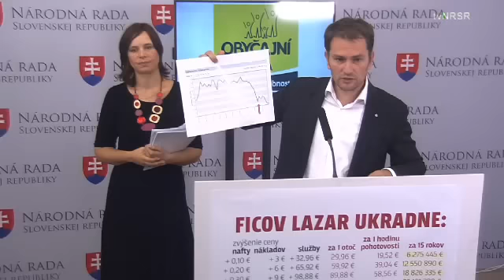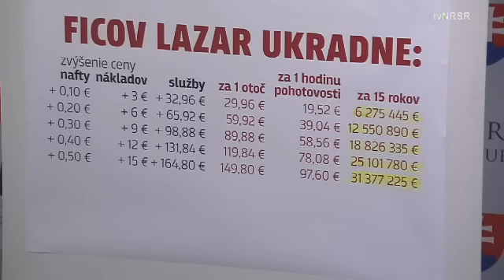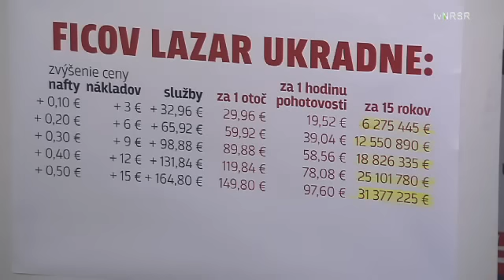Ficov sociálny štát - matkám starajúcim sa o postihnuté deti žobračenky, kumpánom milióny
Generálny riaditeľ štátneho podniku Vodohospodárska výstavba L. Lazar tvrdil, že si vymýšľam, že idú podvádzať v súvislosti s naftou. Vraj urobili bežnú cenovú doložku, že keď vzrastú náklady na naftu, tak sa firme preplatia. Preto som pripravil prepočet, aby sme videli jasné čísla, pretože ako to už býva, možné podvádzanie je v zmluve krásne skryté za rôzne nezrozumiteľné čísla. Z prepočtov je však jasné, že víťaznej firme nechcú preplatiť len reálne navýšenie ceny nafty, ale mnohonásobne viac!

Ak vzrastie cena litra nafty napríklad o 10 centov, a teda cena jednej služby – prevozu kompou – by mala narásť o 3 eurá, tak podľa takto pripravenej zmluvy narastie takmer o 33 eur. Pri 15-ročnom trvaní zmluvy sa tak bavíme o viac ako 6 miliónoch eur. Ak by cena nafty vzrástla o 50 centov, jedna služba nevyjde drahšie o 15 eur ako by mala, ale podľa zmluvy to bude o takmer 165 eur, čiže pri 15 rokoch si niekto zarobí len na nafte viac ako 31 miliónov eur! Zvýšenie ceny nafty dokonca zvýši aj zisky firmy v čase nočnej pohotovosti, teda keď kompa za normálnych okolností vôbec nejazdí a teda nemíňa žiadnu naftu. A je tiež zaujímavé, že ak by sa znížila cena nafty, tak cena samotnej služby sa nezníži. Práve takéto možnosti zabezpečuje Lazarova zmluva. Preto tvrdím, že Ficov Lazar je klamár, zlodej a podvodník. A nielenže sa za nič nehanbí a neodstúpi, ale dokonca zmluvu obhajuje a ešte nás chce žalovať – mimochodom za peniaze Vodohospodárskej výstavby, teda štátu.

Šéf vodohospodárov vraj len vypočul volanie samotných starostov, ktorí žiadali, aby kompa chodila častejšie než doteraz. Posledné štyri mesiace teda premáva 35-krát za deň, predtým to bolo 31-krát. Lazar však tvrdí, že zmluva neprekročí 25 miliónov, pretože počet denných prevozov kompy môžu znížiť až na 19. V tom prípade ale opäť klame, lebo kompa by premávala takmer o polovicu menej, ako doteraz počas 22 rokov. Skôr sa z toho dá predpokladať, že svoj špinavý biznis plánovali práve tak, aby premávala 35-krát denne plus pohotovosť.

Lazara kryjú aj minister a premiér. Ak takýto človek nebol dodnes vyhodený zo svojho postu, ale naopak - minister Žiga, s ktorého vedomím sa tento biznis spáchal, ho ešte kryje, tak sa pýtam prečo.

Navyše takáto zmluva – formálne na 25 miliónov eur a v skutočnosti aj na 50, či 75 miliónov – sa určite nepodpisovala bez vedomia a súhlasu Roberta Fica. A keďže Fico dodnes nekoná a Lazara nevyhodil, opäť sa pýtam prečo. Kam tečú tie peniaze? Delia na tomto biznise všetci traja, alebo kto ďalší? Ženám a matkám, ktoré sa starajú o postihnuté deti, dá tento štát 220 eur a to sú vyťažené 24 hodín denne. Koľko by sme im mohli prispieť, ak by náš rozpočet nebol takto systematicky rozkrádaný? Toto je Ficov sociálny štát v praxi.

Lazar klamal aj v tom, že všetko bude stáť maximálne 25 miliónov eur. V celej zmuve o tom nenájdete ani zmienku. Je tam však jednoznačne napísané, že zmluva trvá 180 mesiacov a firma má zabezpečiť prevoz kompou každých 30 minút. V prílohe však už doplnili, že tu bude 19-krát denne, a napokon si to spravili na 35-krát. Krásny čistokrvný podvod. V roku 2013 máte firmu Ponton City so 4 eurami, v roku 2014 už máte miliónové zákazky a v roku 2015 už máte zákazku na 25 miliónov – pričom tú sumu pre istotu ani neuvediete do zmluvy... Naozaj krásny biznis príbeh. A som presvedčený, že ak by Veronika Remišová nerozobrala tento prípad do hĺbky, tak by im ten biznis pekne v tichosti frčal.

Podrobné informácie, doplnené o dokumenty, zmluvy a o schému firiem a osôb, ktoré sú s prípadom spojené, nájdete tu:

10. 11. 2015